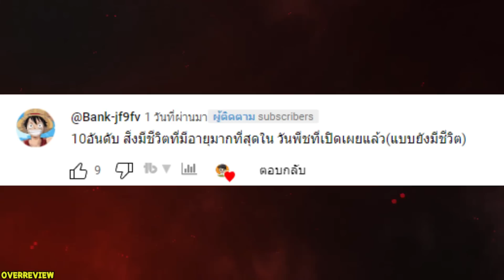วันพีช - อันดับตัวละครอายุมากสุดวันพีชคือใคร !? - OverReview